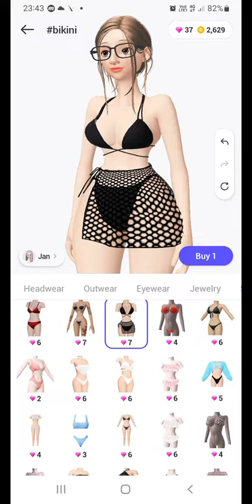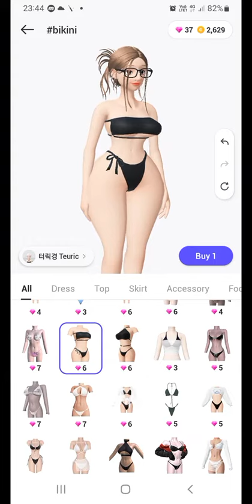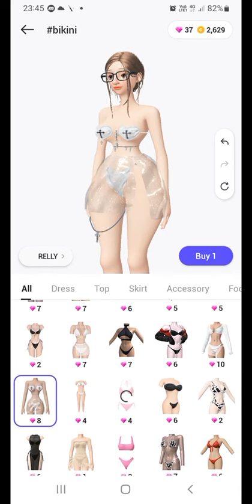trying bikini in Zepeto